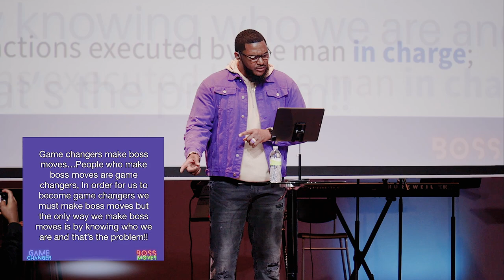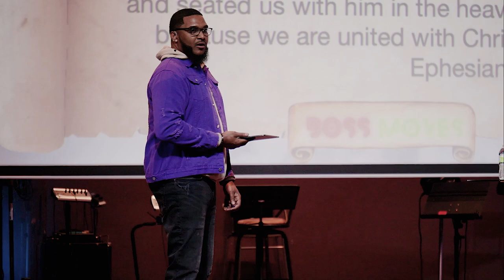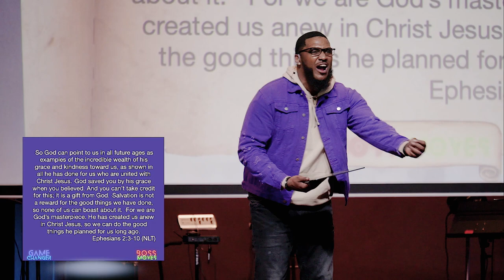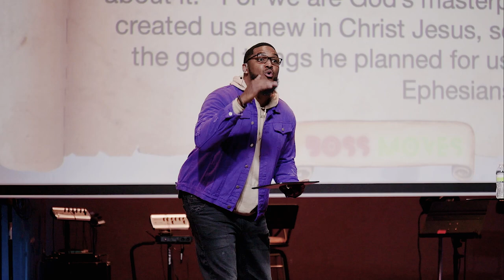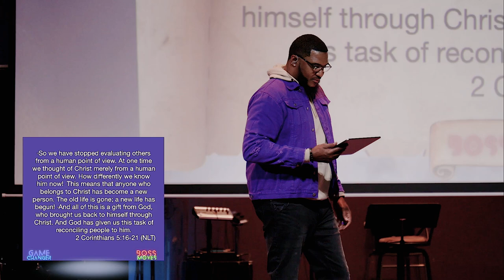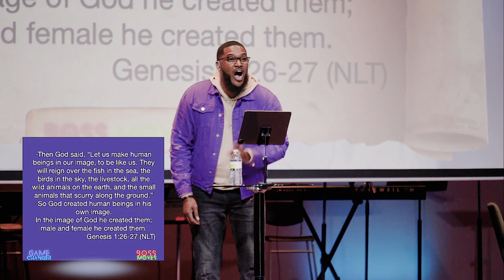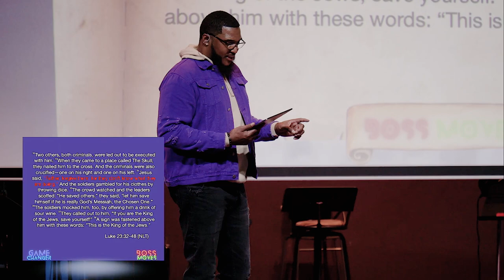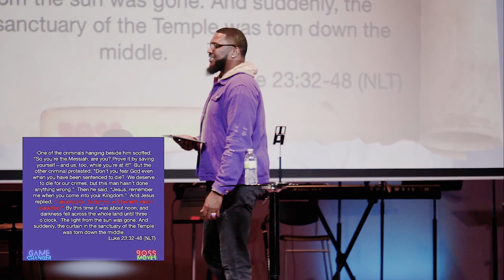Game Changer: Boss Moves | Worship On Sunday | Word's Way Church KC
Have you ever seen or heard of someone doing something so special you knew it was a game changer? When Michael Jackson Moon walked we knew that was a game changer, we had never seen anything so amazing. Or when LeBron James went to the Miami Heat, we knew that was a game changer. Game changers are defined by their amazing choices, we call them boss moves. Boss moves are designs and moves made by the one in charge with the authority. God made a boss move to send his son to the world and Jesus came from his thrown in full obedience to his father, lived perfectly, and died on behalf of the world. This is a game-changer for us! This completely changes how we are seen and received by his father whom we can now call our own. God made a Boss Move that was a complete Game Changer!

COME VISIT US ONLINE or IN PERSON

Come worship and discipleship with us in person. We have Sunday service at 11:20 am on Sundays and Bible study Wednesday at 6:30 pm.

We are located at:
10200 James A Reed Rd

How to be saved? Need prayer? Did this message help you?
If you are wondering how to be sure you are saved, great question. It's so easy and costs you nothing but your belief. Our sin deserves death, but Jesus gave us a gift of eternal life with him. We can't earn or pay for it; it was a sheer act of love! All you must do is believe in Jesus, in your heart accept this truth, and adopt the belief that God sent Jesus to pay for sin, so you don't have to. When you do that, you are saved!! Heaven is rejoicing and your eternity is sealed. Now find a good bible teaching church and grow because you will need the Holy Spirit's help changing your life. Welcome, and we love you.
If you would like to help us continue sharing God’s word with the world you can do so in a few ways; TIME, TALENT, or TREASURE. Come join us in person or sow into our vision. We are an evangelical bible-believing teaching church. We take the gospel online, homeless outreach, street corners and we have an in-person fellowship. Every gift is tax-deductible, and we pray God returns with a gracious harvest.